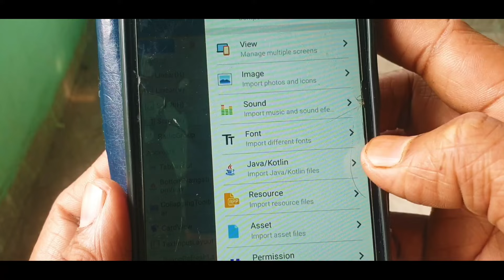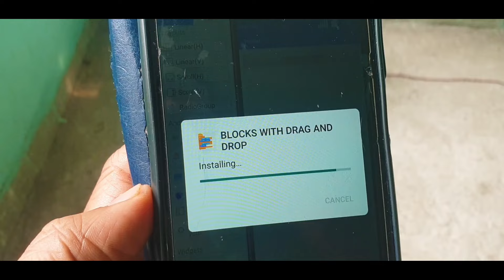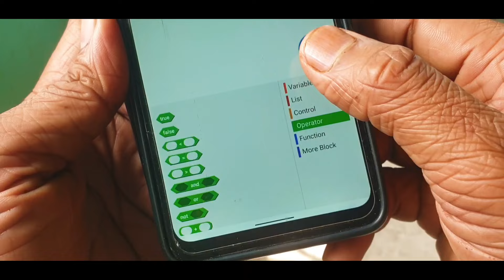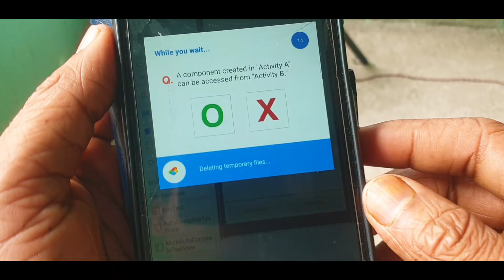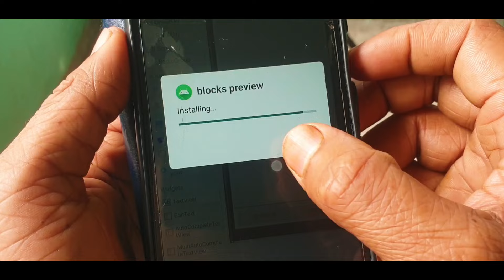sketchware block system project in sketchware pro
project 1...

project 2...

project Box app fdb download link2...

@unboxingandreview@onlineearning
@AauraTechnical :---All TAGS